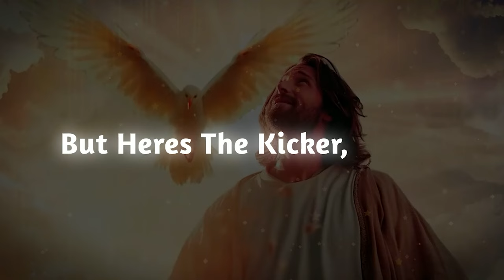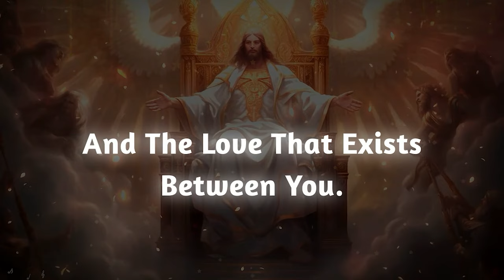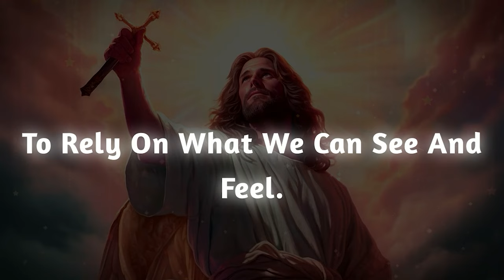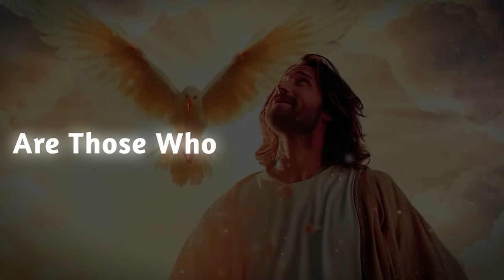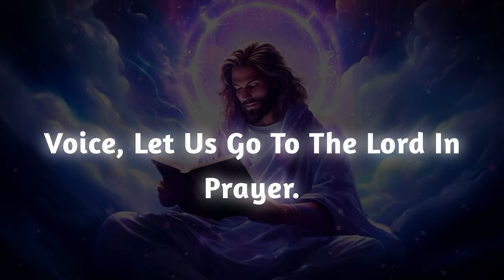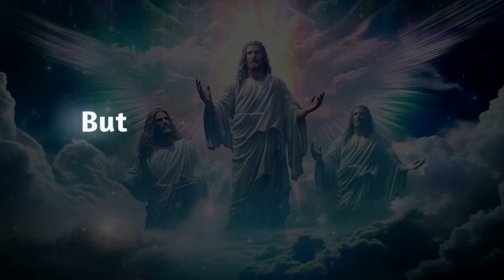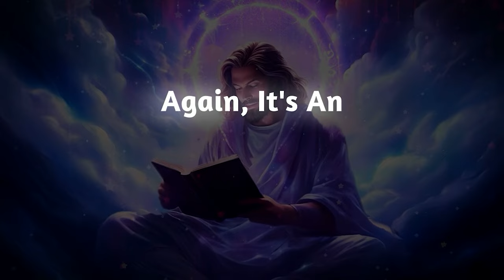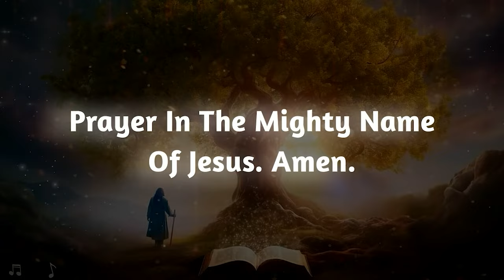Good news is coming, but first, it will involve a misunderstanding that...